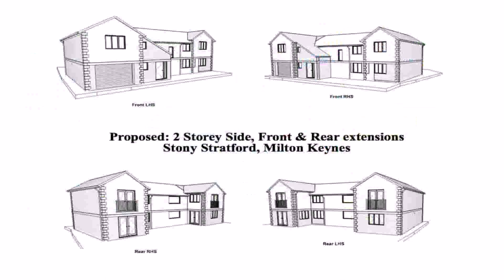2 Story House Design Uk (see description)